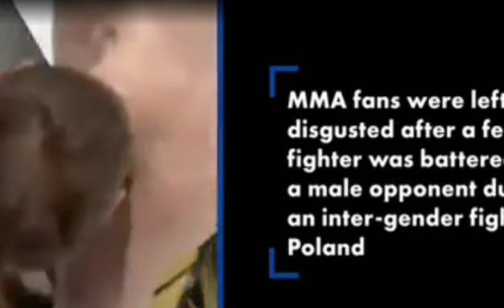MMA fans d..ted by ‘horrific’ inter-gender fight!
MMA fans were left disgusted after a female fighter was battered by a male opponent during an inter-gender fight in Poland. One viewer described the scene as ‘horrific’ as the ref was forced to stop the bout.

Ula Siekacz is an arm wrestler and fitness instructor who regularly shows off her bulging biceps online.

But they were not enough to defend her against Piotrek Muaboy – who describes himself as ‘185cm of pure sex’.

A video emerged online of the show held at a hotel in the Polish city of Czestochowa.
In it, the pair can be seen trading fairly tame blows before Muaboy lands a couple of solid blows to Siekacz’s face.
After composing herself, she goes for a take-down but it all goes horribly wrong.

Muaboy manages to turn her and flip Siekacz onto her back.

She attempts to wriggle out of his hold and throws several punches which connect with Muaboy’s head.
But he manages to shrug them off and mount her before raining punches in.

With Siekacz pinned down and unable to defend herself, the ref quickly runs over to call a halt to proceedings.

After the video emerged online, MMA fans rushed to condemn the spectacle.

One slammed: “How is this sanctioned? This is horrific.”

FIGHTS ,  MMA ,  POLAND